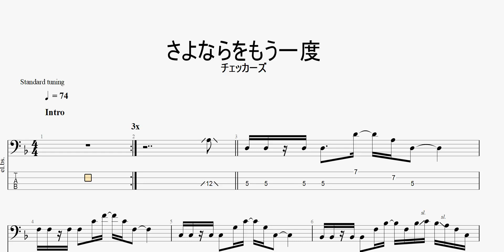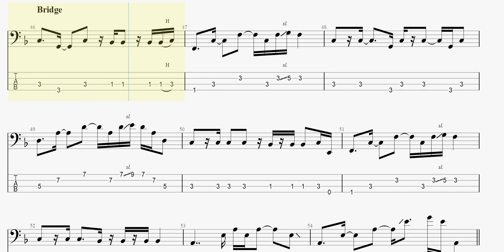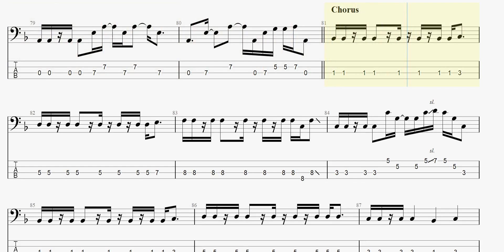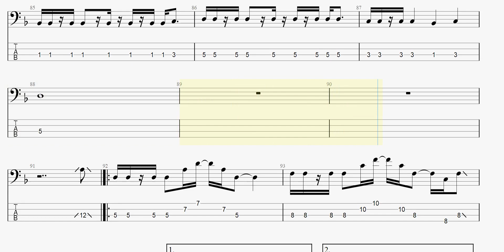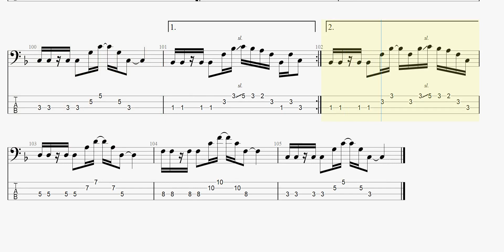さよならをもう一度 【チェッカーズ】 ベースtab譜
チェッカーズの「さよならをもう一度」ベースtab譜です

チェッカーズ さよならをもう一度 ベースtab譜 まっきんチャンネルをより応援されたい方はメンバーシップ登録よろしくお願いします